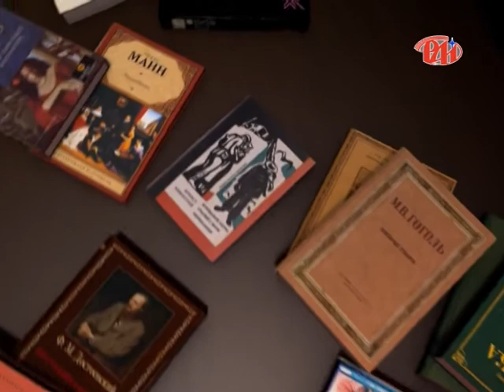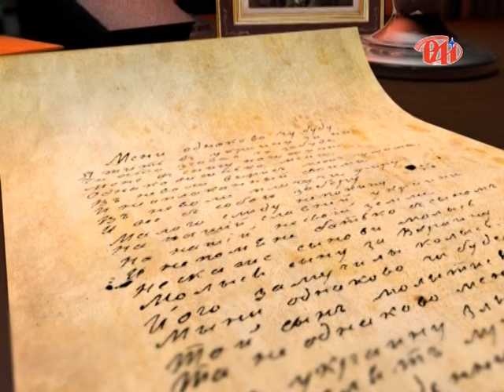Літературна світлиця - Володимир Хлопан